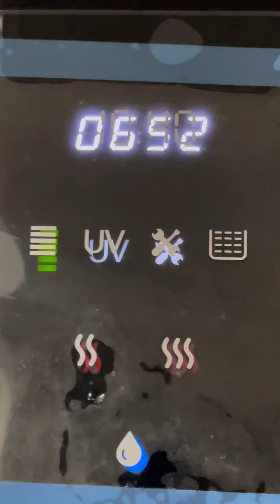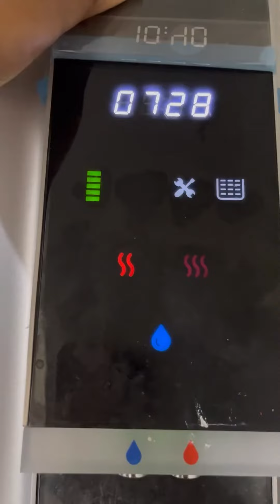Breakfast preparation in 30 mins | Lunchbox packing in 30 mins in Kannada | Daily vlog